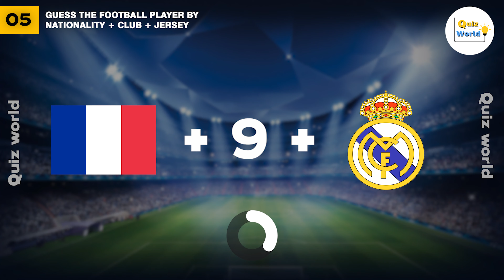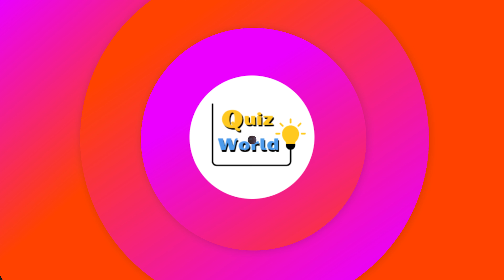Guess The Football Players: Nationality + Clubs + Jersey Number | Football Quiz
Welcome to our "Guess The Football Players: Nationality, Clubs, and Number" quiz! In this video, we'll test your knowledge of football players from around the world by showing you their nationality, club, and jersey number and you have to guess who they are .

Whether you're a die-hard football fan or just enjoy a good quiz, this video is sure to keep you entertained. So sit back, grab a pen and paper, and get ready to test your football player knowledge in our "Guess The Football Players: Nationality, Clubs, and Number" quiz! Don't forget to let us know how you did in the comments below.

From general knowledge to personality quizzes, we have it all. Our videos are designed to be fun, engaging, and educational, suitable for all ages and knowledge levels.